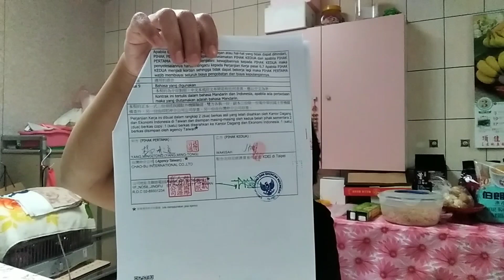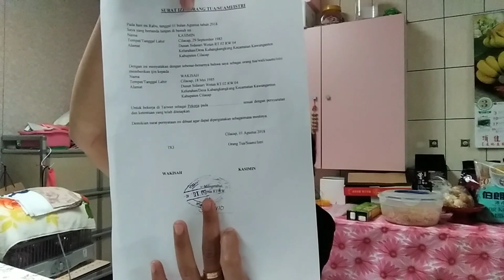PERSYARATAN DAN PROSES CUTI TKI TAIWAN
Apa saja PERSYARATAN DAN PROSES CUTI TKI TAIWAN

Syarat syarat nya :
1.Tiket PP
2. Re entry
Syarat bikin Re entry antra lain
1. Paspor
2.Arc
3.Surat ijin keluarga
4.Tandatangan kontrak kerja
Pengambilan BPJS AREA CILACAP JATENG
Alamat :

BPJS Ketenagakerjaan KC Cilacap

Jl. MT Haryono No.18, Pasiran, Tegalreja, Cilacap Sel., Kabupaten Cilacap, Jawa Tengah 53213, Indonesia

Sya bikin video ini brdasar kan pnglmn saya pas pulng cuti dan sya sharing ke kalian.
Jika ada sedikit perbedaan harap di mak'lumi karna ejen kita ber beda.
Semoga video ini brmanfaat untuk kalian 😍🤗🤗
Kl ada yg mau tanya monggo 😊😊